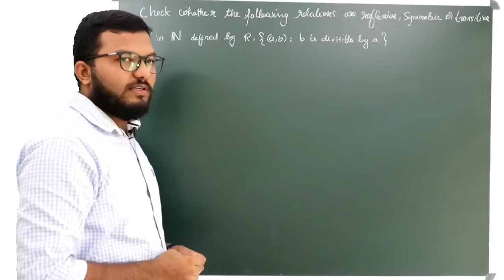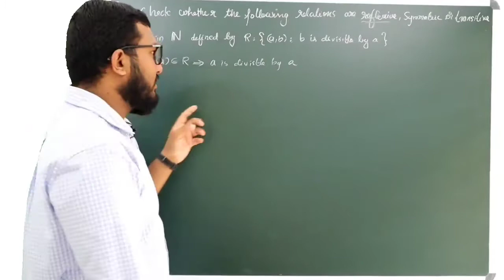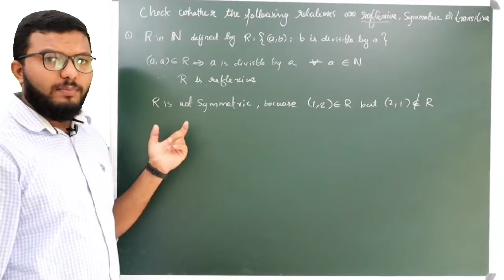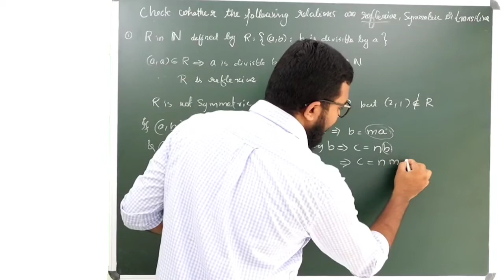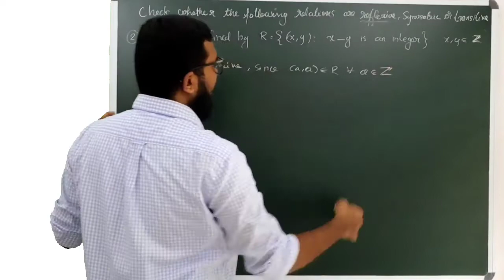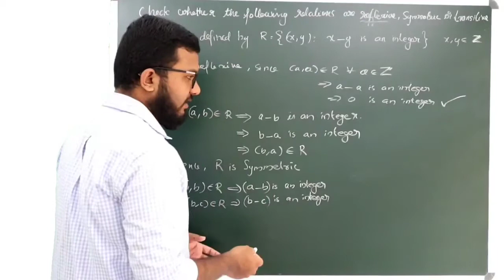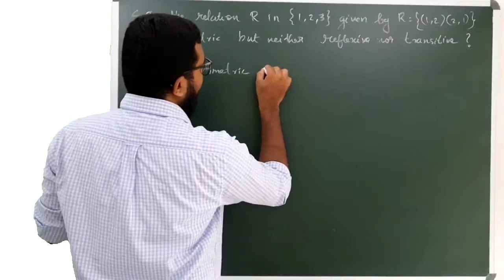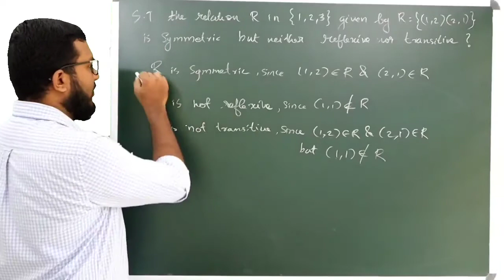RELATIONS AND FUNCTIONS - PART 2/EQUIVALENCE RELATIONS-PROBLEMS/PLUS TWO MATHEMATICS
More problems related to Relations and Functions of plus two mathematics